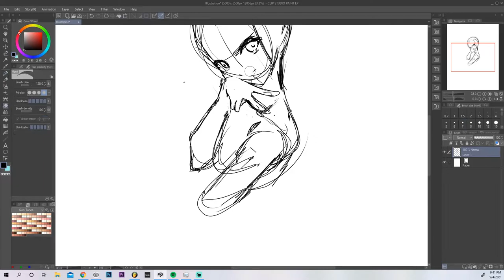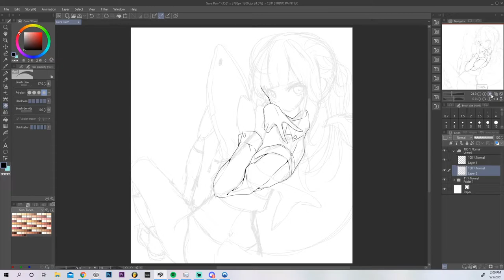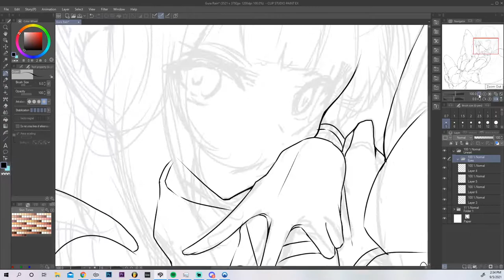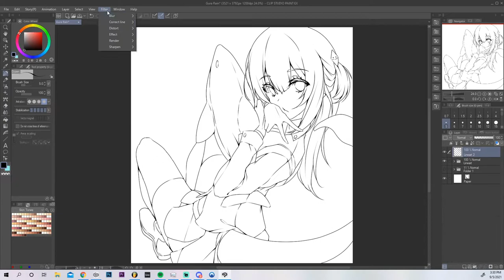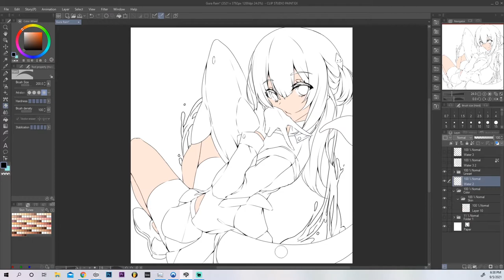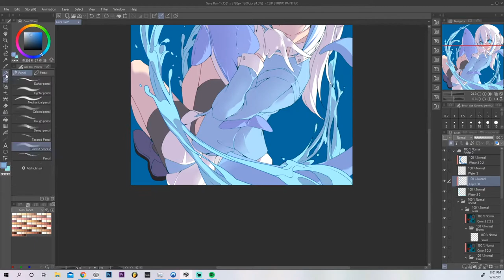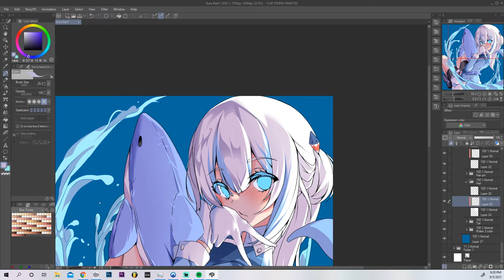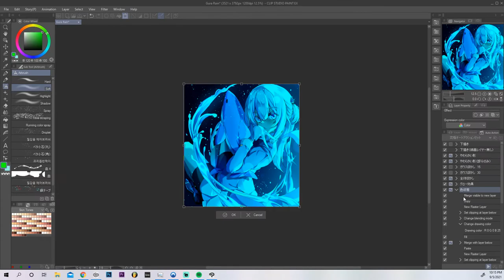Hololive ♥ Gawr Gura [SPEEDPAINT]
A speedpaint of my latest artwork of Gawr Gura from hololive English.
Let me know what you think and if you enjoy it.